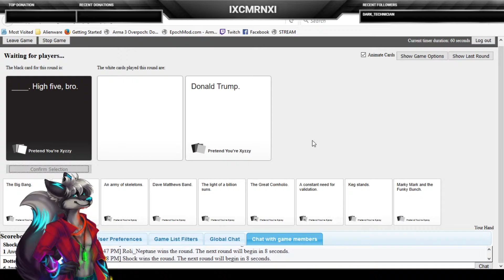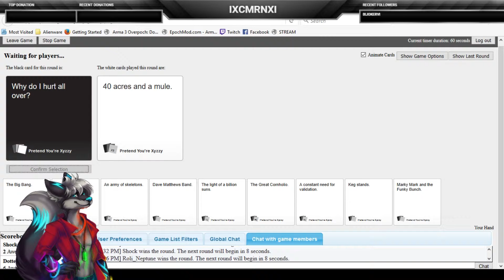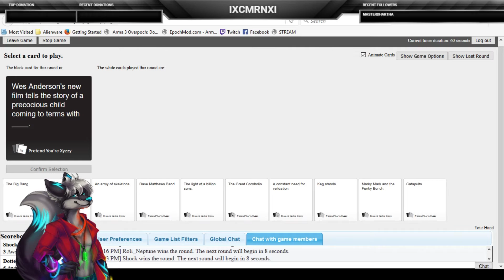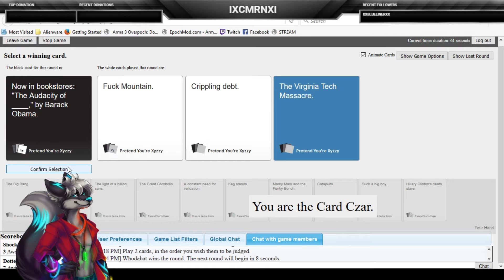DONALD TRUMP! - Cards Against Humanity #3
Hello everyone and welcome to another highlights video from a hilarious game of Cards Against Humanity! I apologize for not posting any videos in a while as I had lost my motivation to edit due to recent events in my personal life, but I hope you guys enjoy this one!